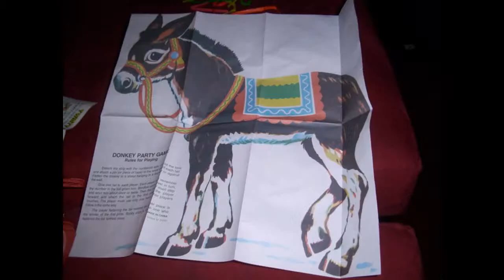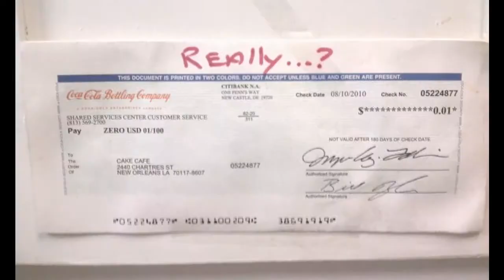My Facebook photos in Pummelvision